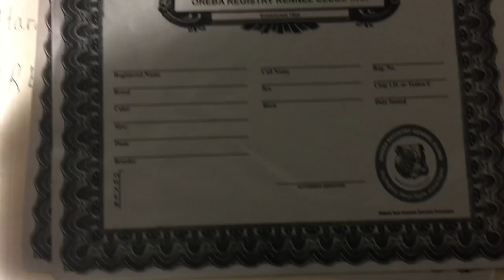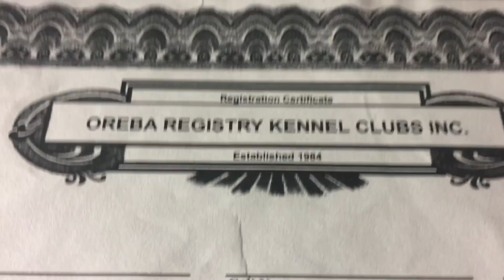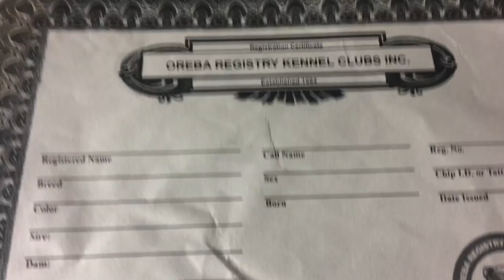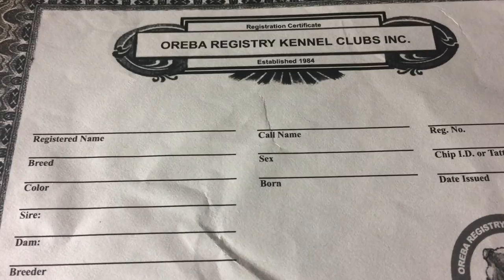THE TRUTH ABOUT OREBA REGISTRY KENNEL CLUBS LLC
we can put it the right ways. We also register Molosser Rare Breed Bulldogs and Mastiffs.

The lying need to stop. These breeds are Difference type of Breeds they aren't the same. We help you start your own Breed and Bloodlines.  All Your dogs have to be OFA and PENN Hip certification to be Register with OREBA REGISTRY KENNEL CLUBS LLC.